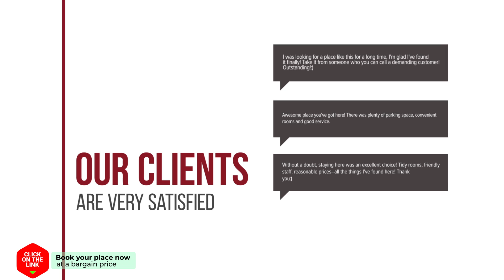Smile Samet House hotel review | Hotels in Ko Samed | Thailand Hotels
Smile Samet House hotel video review. Hotels in Ko Samed, asian 3 stars hotels.